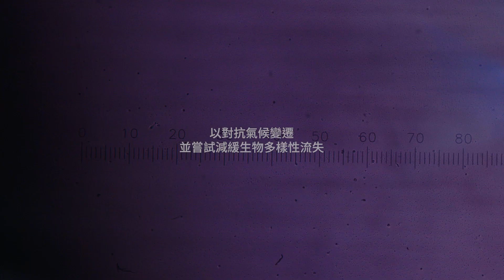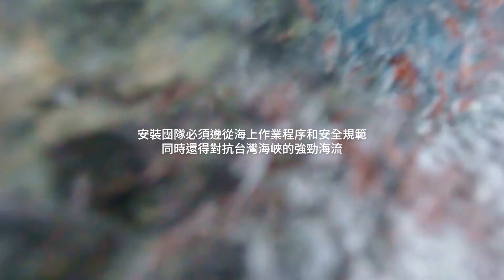網籠挑戰：ReCoral by Orsted™珊瑚育生可行性研究 第二部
沃旭能源與澎湖海洋生物研究中心合作，在台灣西南海域開展珊瑚育生實驗。請至在離岸風場進行珊瑚育生實驗的其中一個關鍵挑戰就是網龍安裝-將為了此次研究計畫特別訂製的網籠安裝於風機水下基礎的結構上。我們的工作人員必須算準每日最低潮位的時間，並承受海上強勁的風力和洋流，在最短的時間將網籠安置定位並啟動自攜電池式電磁鐵固定。

沃旭ReCoral珊瑚育生可行研究計畫在大彰化離岸風場的離岸風機水下基礎結構上育生珊瑚。若珊瑚幼蟲成功附著在水下基礎上，將為珊瑚育生方法的創新研究邁出重要一步。

本計畫使用非侵入性方法，於珊瑚產卵高峰期收集隨潮汐逸散至海岸的珊瑚卵，並於澎湖海生中心實驗室孵育珊瑚卵至幼蟲階段，再移植至離岸風場機水下基礎進行可行性研究，實驗珊瑚幼蟲是否會在水下基礎表面著苗。